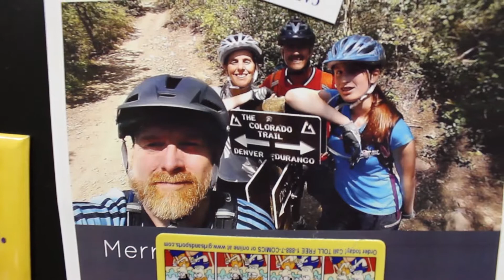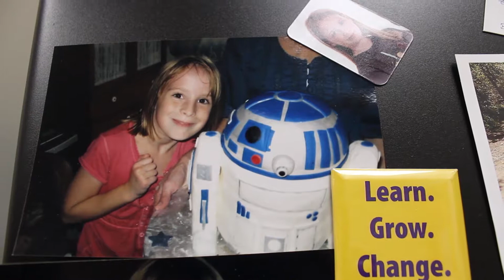Office Tour (the sequal) featuring Shaun of the Dead, Hellboy, R2D2, and mountain bike crashing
This is a follow up video to my office tour, featuring some things I forgot.  Namely Shaun of the Dead, Hellboy, R2D2, and mountain bike crashes!

Gear:

* Canon t3i
* bendy tripod
* Rode Videomicro